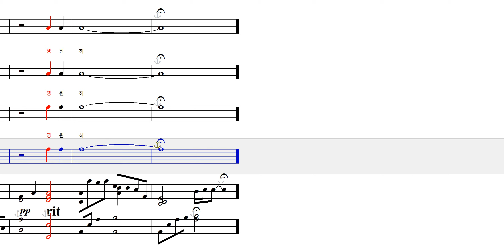내가 천사의 말한다 해도 J Micahael 베이스 Bass